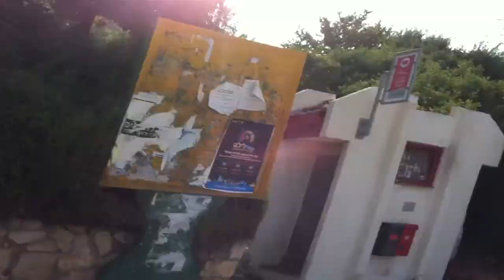near the POB what's in it?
near the POB